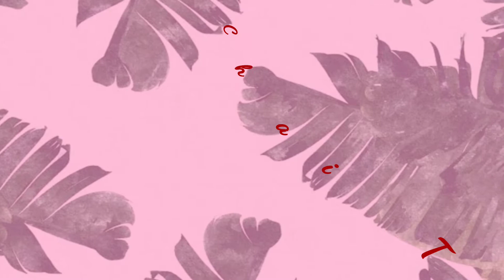Living on Rs 111/- only for 24 Hours 😱😱